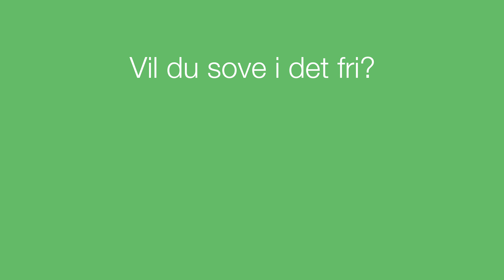Alfred fra Alene i Vildmarken giver naturtips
𝗛𝗮𝗿 𝗱𝘂 𝘀𝗮𝘃𝗻𝗲𝘁 𝗔𝗹𝗳𝗿𝗲𝗱 𝗳𝗿𝗮 𝗔𝗹𝗲𝗻𝗲 𝗶 𝗩𝗶𝗹𝗱𝗺𝗮𝗿𝗸𝗲𝗻?
Mød ham og miljøminister Lea Wermelin her, hvor der gives natur-tips til din sommerferie ☀️
Husk, at der nu er gratis overnatning💤 i mere end 275 skove 🌳⛺️
Psst: Til sidst i videoen finder Alfred en lækker spise i skovbunden, mums🍀